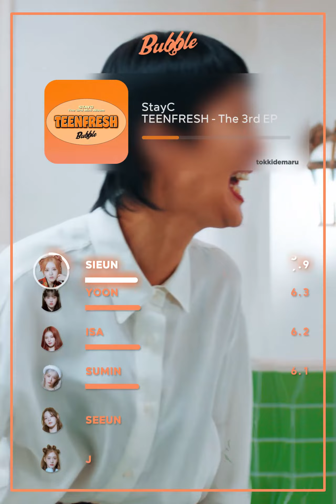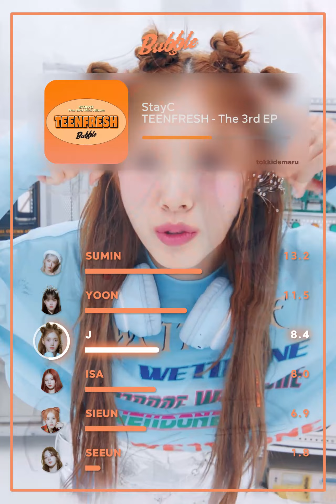STAYC (스테이씨) - Bubble (Vertical Line Distribution)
What is the line distribution of STAYC's "Bubble" like? Watch the video to find out!

Members: Sumin, Sieun, Isa, Seeun, Yoon, & J
Album: TEENFRESH
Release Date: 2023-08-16